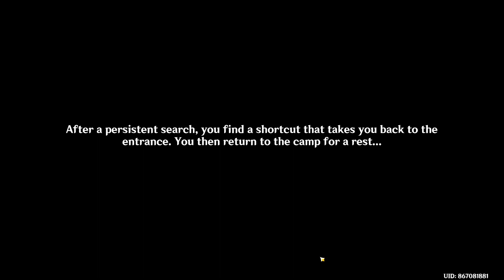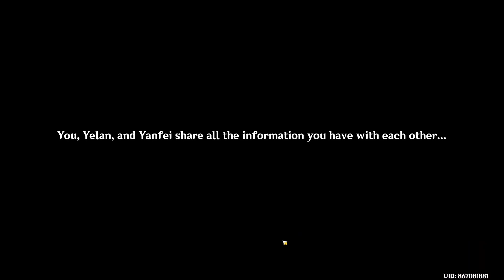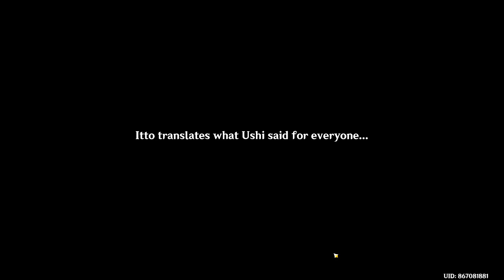Perilous Trail - Genshin Impact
Interlude Chapter: Act II

P.S: THE FEELS IS INSIDE ME
P.S: also this quest is so damn long

Timestamp:
0:00 - The Unexpected Guest
23:11 - Chasmic Maze
40:23 - Danger All Around
1:55:46 - End of the Line
2:25:03 - At Tunnel's End, Light